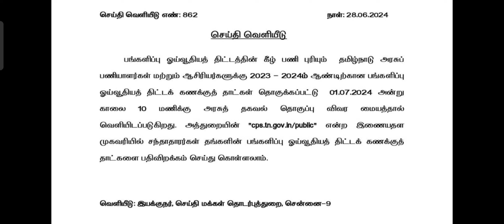Tamilnadu Government - How to Download the 2023-2024 CPS Account slip.